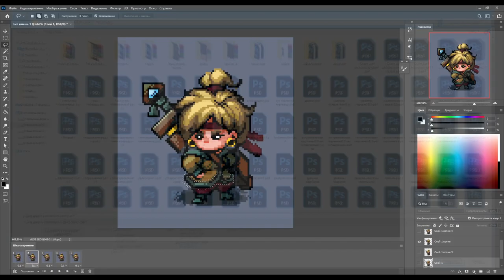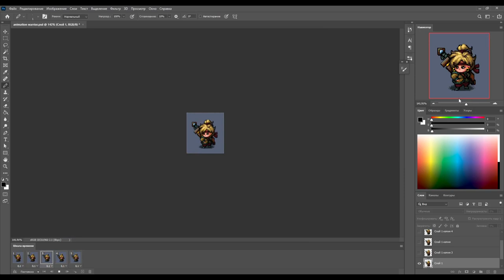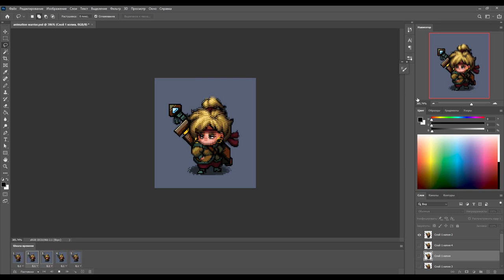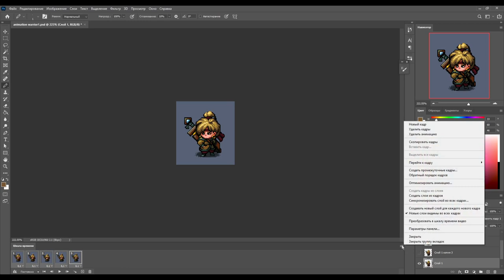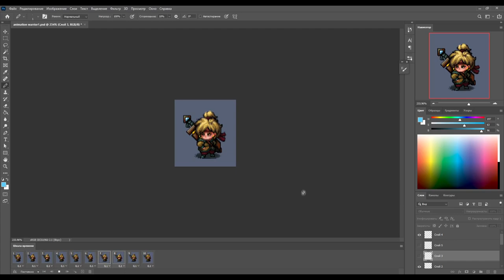⭐How to animate pixel art⭐ - character pixel idle animation for game in photoshop.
I'm indie developer and I'm working on action adventure game with pixel art graphic. This is a character animation for my game: